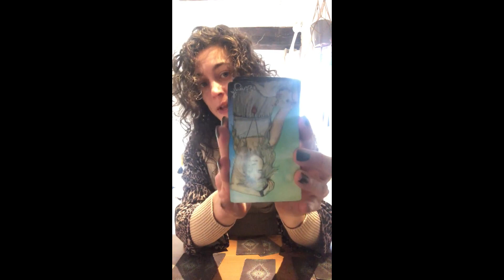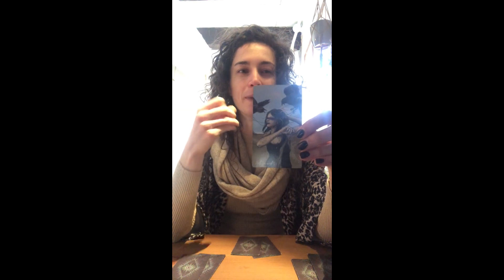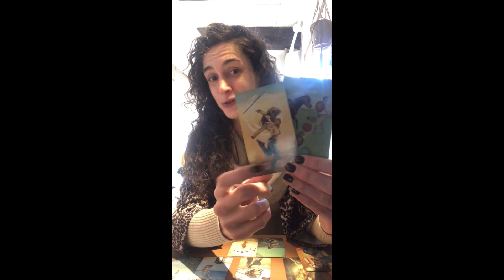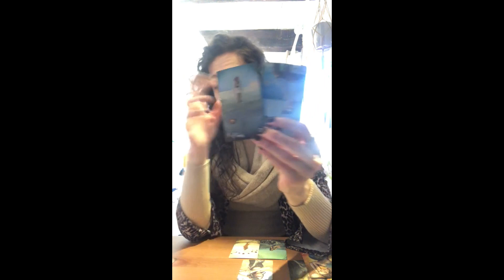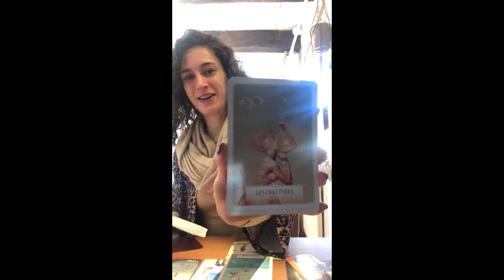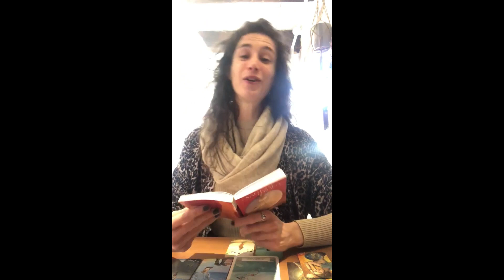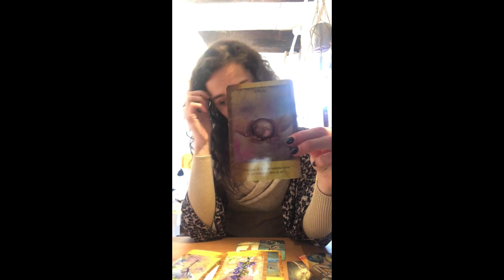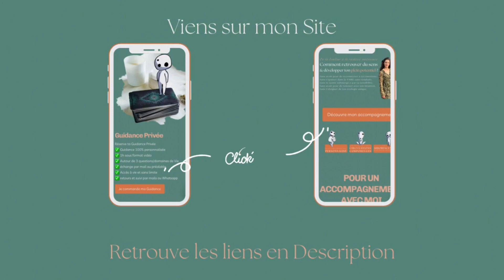GUIDANCE🌟Gratitude🌸(re)Commences là où tu es💕⚖avec ce que tu as😘 PLEINE LUNE EN BALANCE🌝♎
✨Aujourd'hui, je partage avec toi les énergies actuelles pour la période de la Pleine Lune en Balance du 25 mars 2024🌝♎

Atelier FLAMMES JUMELLES
Jeudi 21 mars à 20h20 sur ZOOM

🌈DE LA DOULEUR PHYSIQUE ET ÉMOTIONNELLE À LA RICHESSE INTÉRIEURE !🌈
✅ Comment retrouver du sens et développer ton plein potentiel ?
❌Sans avoir peur de reconnecter à tes émotions❌Sans t’épuiser dans le FAIRE sans résultats❌Sans te sentir submergé.e par ta sensibilité❌Sans avoir peur de renouer avec ton intuition❌Sans t’éloigner de ton écologie unique.

🧘‍♀️AVEC LA MÉTHODE CIRCULATIONS CORPORELLES🧘‍♂️
👇Comprends ce qui se joue en toi👇
🎁Atelier OFFERT d’Initiation à la Méthode Circulations Corporelles🎁

✨Noëllie✨